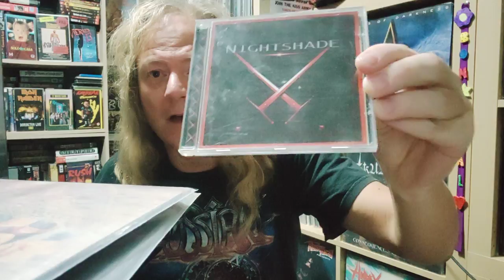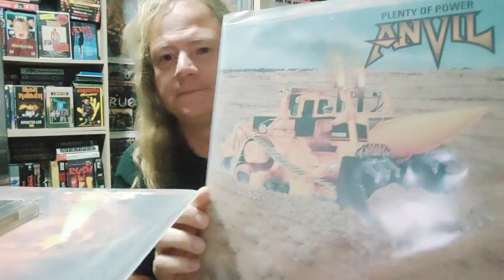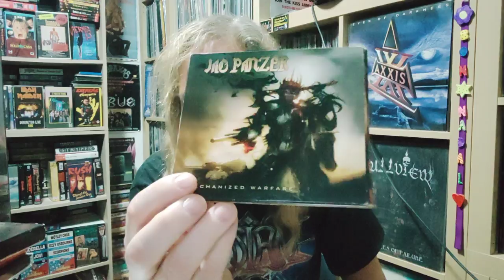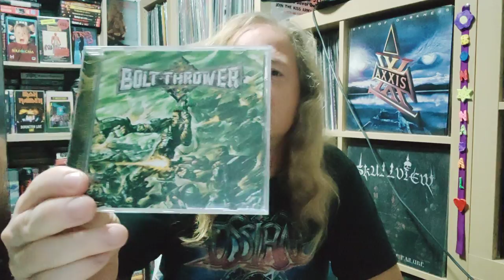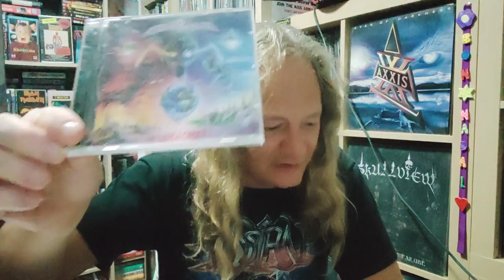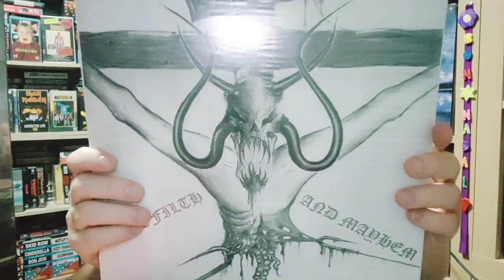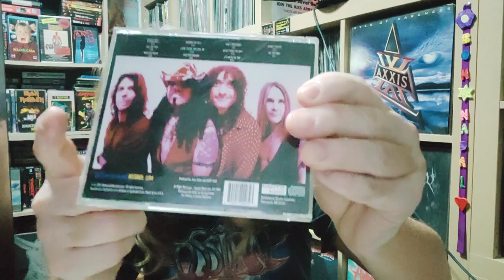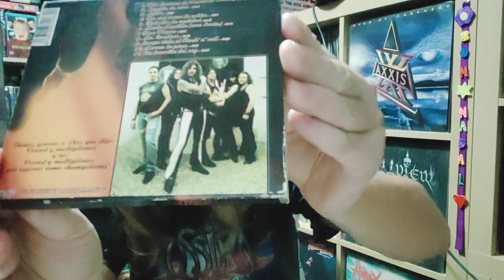MY TOP 20 from year 2001 metal/hard rock albums list.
OF COURSE THE WITCHBURNER album is not the first release by the band, they made two more albums before. I lost my mind lol.
Again it was a great year for metal. 20 years ago, 2001. I also show some other records released during 2001 but that are not on my top 20 list.